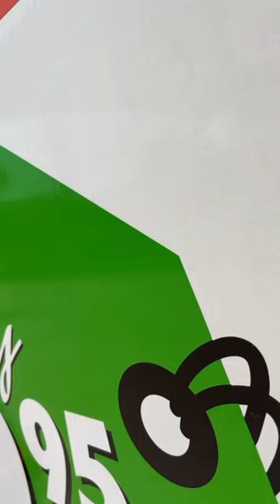How we made $700 in one day using U-Haul trucks!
💻 MilesOfJunk.com

Local Junk Removal Provider based out of Raleigh, NC and service ALL of Wake County, Durham County and Johnston County❗️

We provide 5 Star Affordable Luxury Junk Removal services! (Ask Google)

💫 Same Day and Next Day Service Available❗️

You need it gone, we got you covered! From Standard Junk Removal to Cosmetic Demolitions❗️

💥 Furniture Removal
💥 Appliance Removal
💥 Assorted Trash Removal
💥 Yard Waste Removal
💥 Floor Removal
💥 Tile Removal
💥 Carpet Removal
💥 Wall Removal
💥 Countertop Removal
💥 Cabinet Removal
💥 Construction Debris Cleanout
💥 Apartment Cleanout
💥 Whole House Cleanout
💥 Lot Cleanout
💥 Hoarder Home Cleanout
💥 Eviction Cleanout
💥 Shed Removal
💥 Hot Tub Removal
💥 Playground Set Removal
💥 Trampoline Removal
& MUCH MORE❗️

Not sure if we provide a service you need?

LET MILES OF JUNK MAKE YOUR PILES OF JUNK DISSAPEAR‼️

Service Areas: Raleigh, Durham, Cary, Holly Springs, Garner, Apex, Morrisville, Zebulon, Wake Forest, Oxford and surrounding areas!